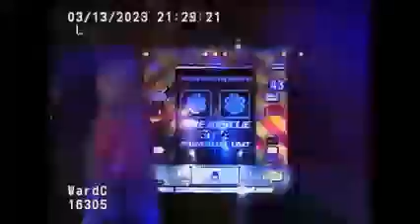Cammy Houny Seacrest